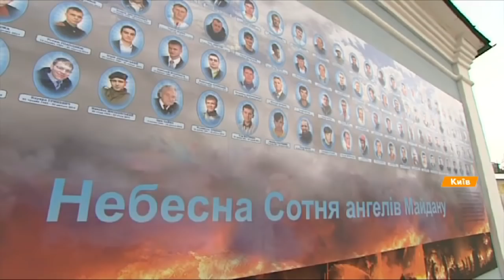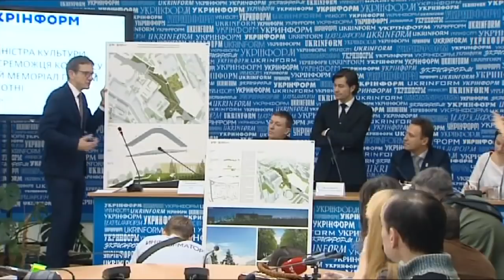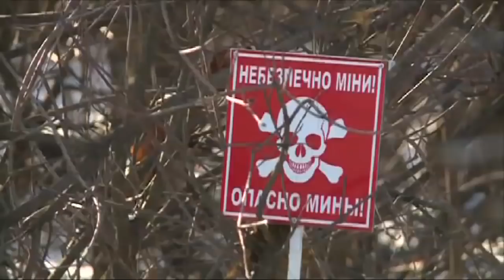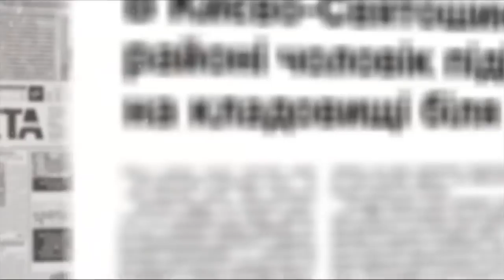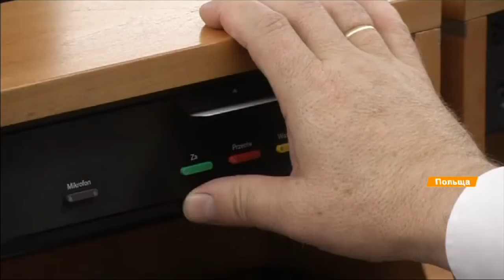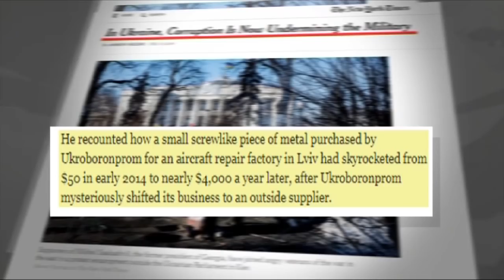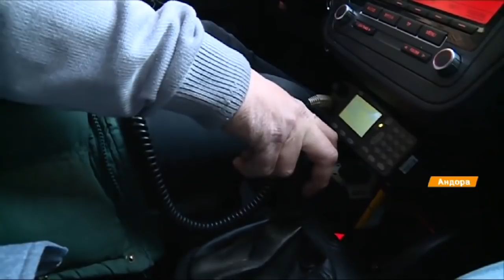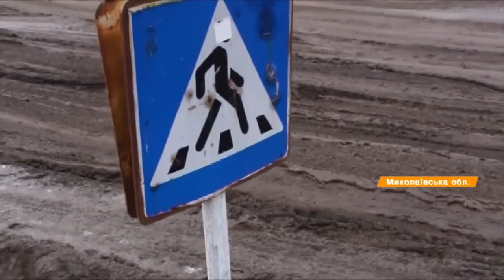Выпуск 18.45 20 февраля